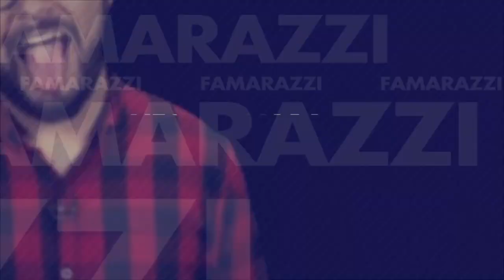¿Drogas al estilo Bad Bunny?